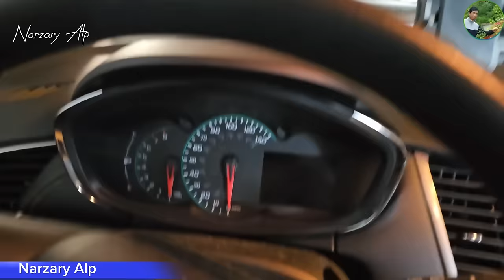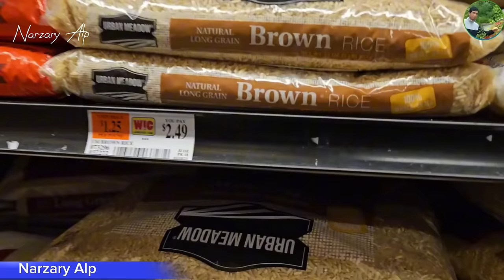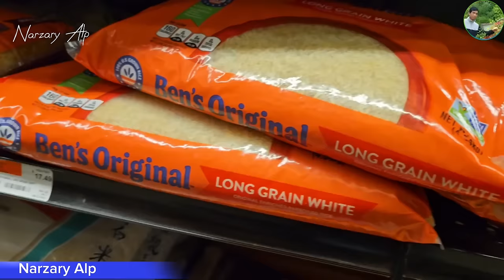Shopping// Ise koros😊kalamni ro // USA 🇺🇸